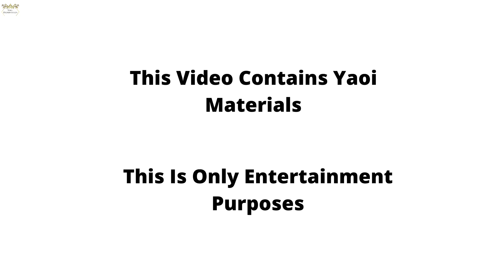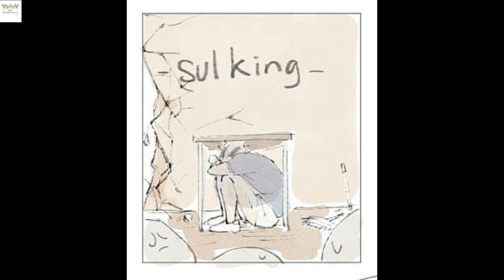Bokuaka (Bokuto Koutarou x Akaashi Keiji) doujinshis 12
This Video Contains Yaoi Materials
This Is Only Entertainment Purposes Only
Don’t like it don’t watch it.

Anime: Haikyuu!!
Pairing: Bokuto Koutarou x Akaashi Keiji
Language: English
Genres: Yaoi